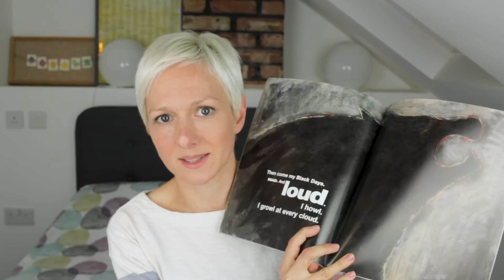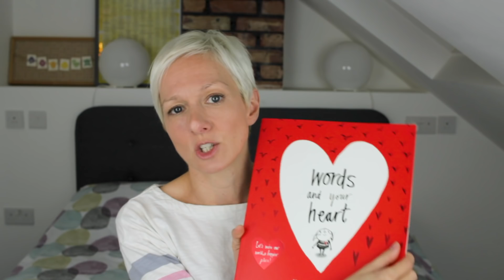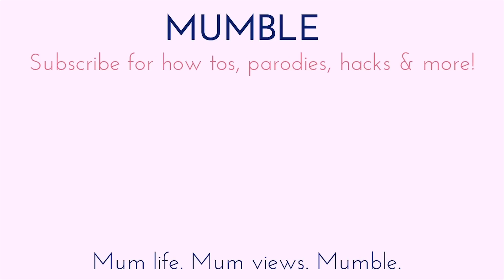DEFIANCE! | DEALING WITH MY DEFIANT KIDS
Sometimes this mum lark is tough going! One of my boys (I have a 3 yr old & a 6 yr old) is going through a phase of being super oppositional, defiant, rude, argumentative - basically being a pain in the bum! So here's how I'm dealing with that (spoiler alert - I'm pretty worn out!)

Hi, I’m Pip, I’m a Mum of two boys age 6 & 3. I make videos on all things parenting as well as hacks, chats etc. I also do parody songs & funny videos about Mum life.

Music from AudioHero